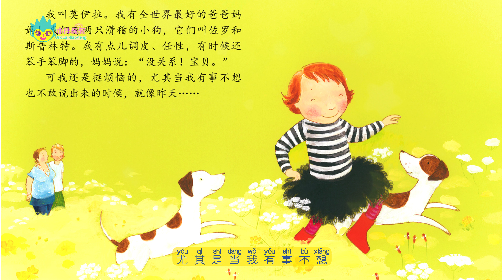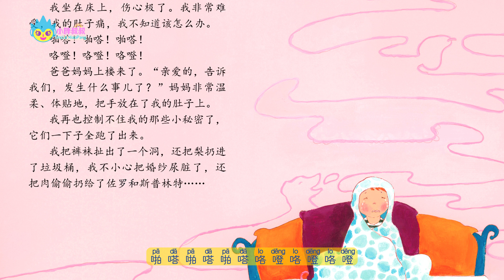情绪管理与性格培养－我不敢说,我怕被骂|A tummy full of secrets- story for Children who have courage to admit mistakes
哈喽 大家好！这里是【小胖叔叔讲故事官方频道】哦~
有什么事不要憋在肚子里,一定要讲给大人听

培养教孩子有错要勇于承认,有什么事不要憋在心里,要讲给大人听
Cultivate and teach children to have the courage to admit mistakes, don't hold back what's going on in your heart, tell the adults
阅读年龄：3--8岁
For Age 3-8

小胖叔叔讲绘本故事
Chinese fairy story